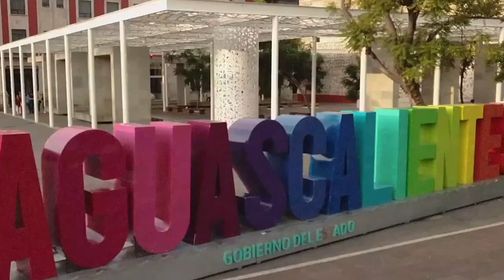“Yo puedo ver a los ojos a los hidrocálidos”: Tere Jiménez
* En entrevista la mandataria estatal nos da a conocer detalles de su Primer Informe de Gobierno
* Seguridad pública y la tranquilidad de Aguascalientes es su principal afán. No ha sido fácil, confiesa

Aguascalientes, Ags. 2 octubre 2023.- La Gobernadora de Aguascalientes, Tere Jiménez Esquivel estableció que el esfuerzo y resultados de su primer año de labores ha sido satisfactorio, si bien existen temas donde se trabaja de manera más intensa.
Entrevistada en el Salón de Recepciones de Palacio de Gobierno, la Gobernadora aseguró que, a un año de mandato, puede ver a los ciudadanos a los ojos.
Dio a conocer también que realiza una evaluación en su gabinete, a efecto de tomar las decisiones necesarias, de cara al próximo año, en que se redoblarán esfuerzos.
Reconoció asimismo que el tema de seguridad pública ocupa gran parte de su esfuerzo y si bien ha sido difícil, hasta el momento se ha logrado mantener la seguridad en Aguascalientes.